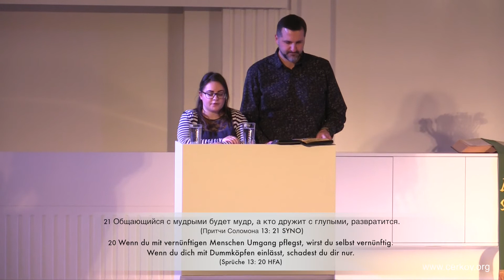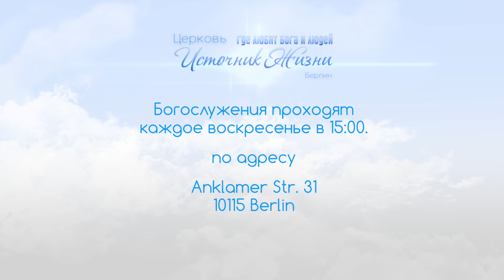Возрастание в вере часть 3 | Im Glauben wachsen Teil 3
04.02.18 Проповедует пастор Владислав Гречман
Христианская церковь "Источник Жизни" г. Берлин